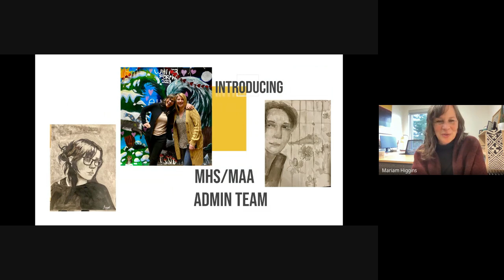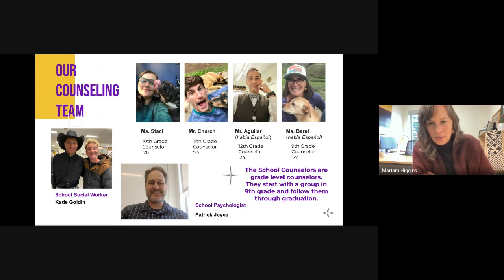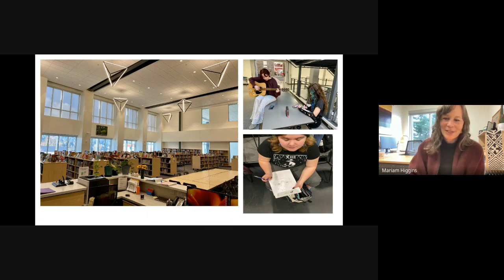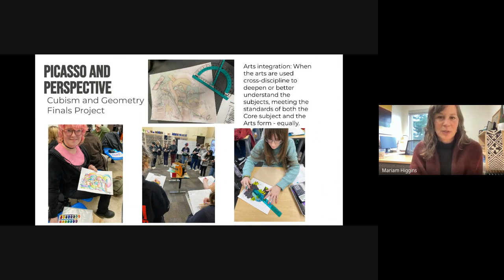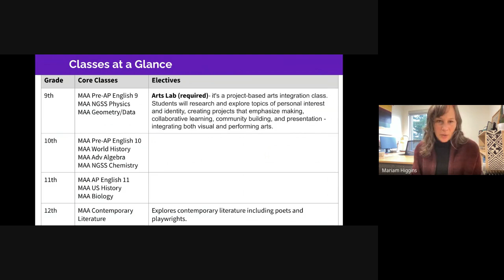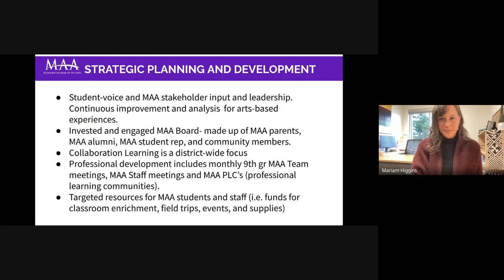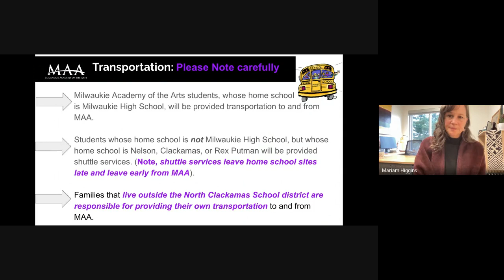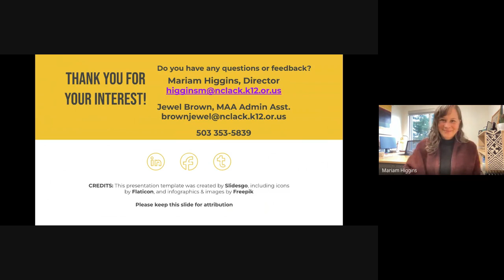Milwaukie Academy of the Arts Virtual Open House 2023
Learn more about NCSD's public charter school, which integrates the performing and visual arts throughout a rigorous core academic curriculum in a nurturing environment.